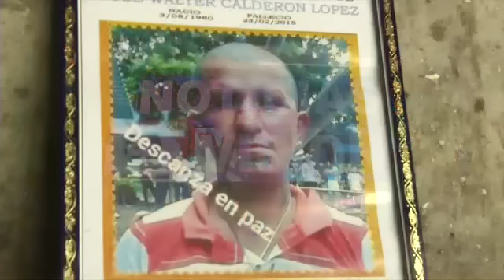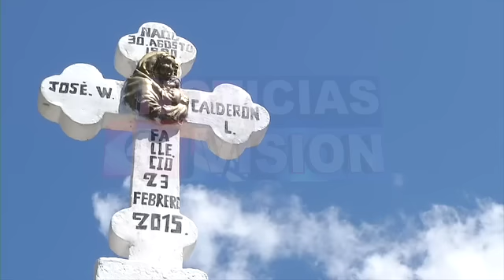Huella después de muertos.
En todo departamento hay tradiciones, historias y costumbres, pero hay personas muy reconocidas que dejan una huella en la familia y amigos.